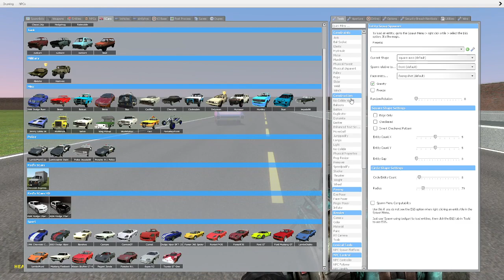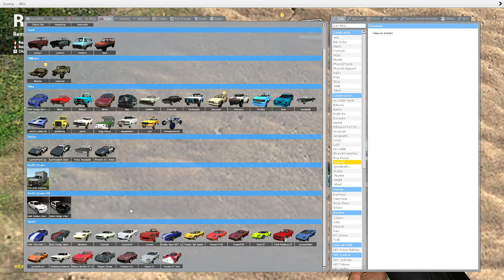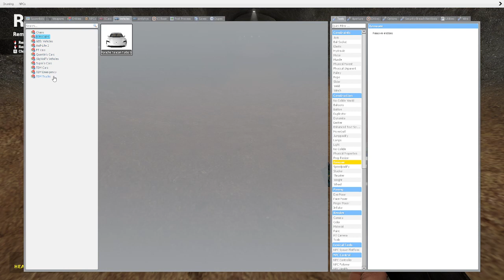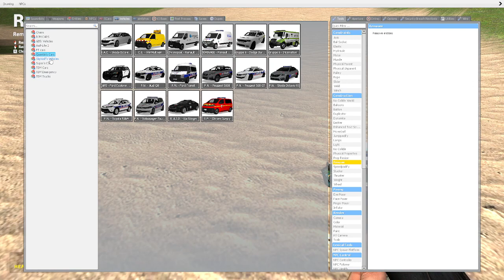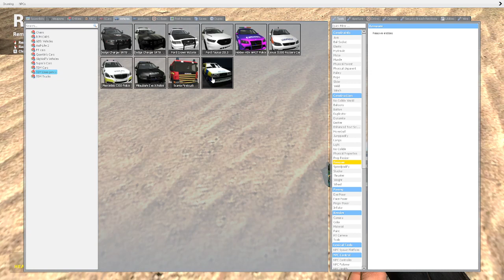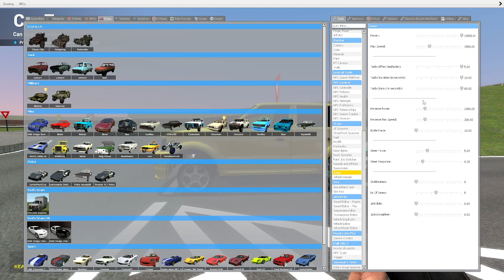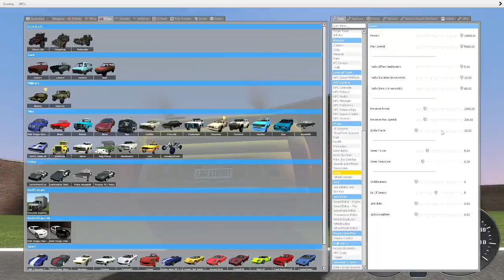Garry's Mod Messing Around With Cars